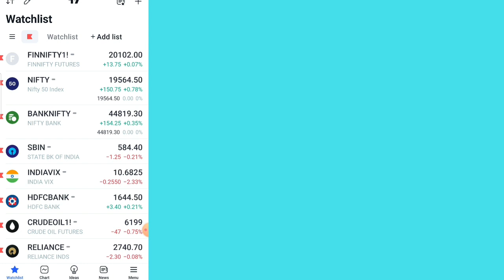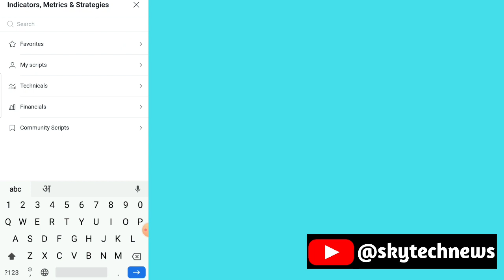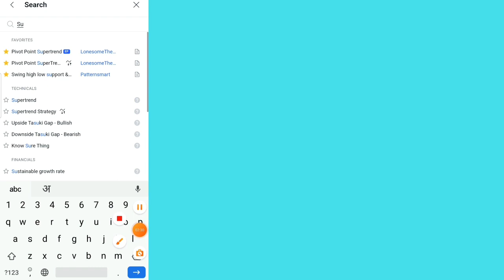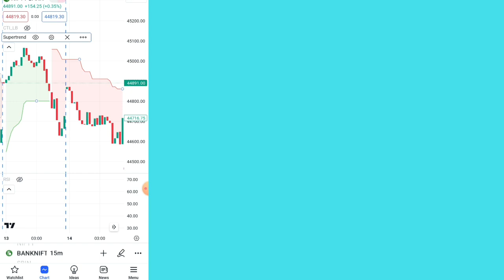TradingView App me Indicator kaise lagaye ! how to apply indicators in tradingview mobile ! Ep-2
TOPIC COVER:-
tradingview app me indicator kaise lagaye
tradingview app kaise use kare
tradingview app me indicator kaise use kare
tradingview app me supertrend indicator kaise lagaye
tradingview app tutorial
tradingview app me indicator settings
how to use indicator in tradingview
how to use indicator in tradingview app
how to use indicators in tradingview for free
how to apply indicators in tradingview
how to apply indicators in tradingview mobile